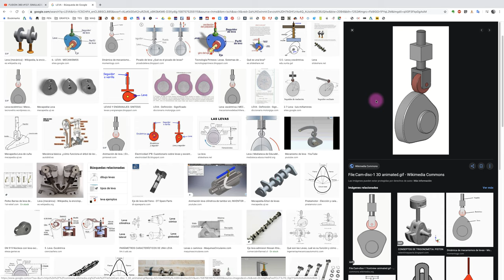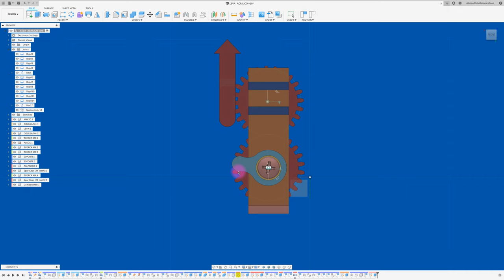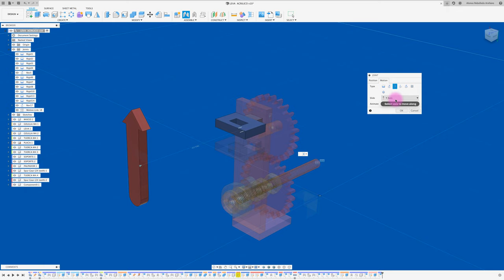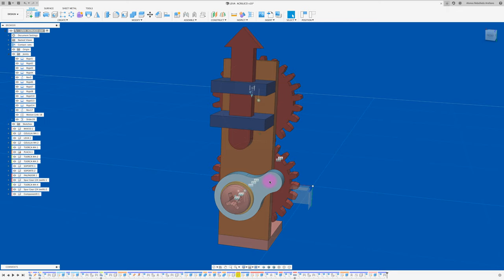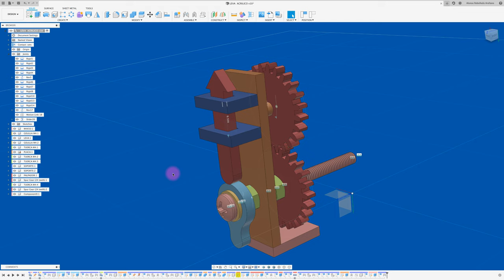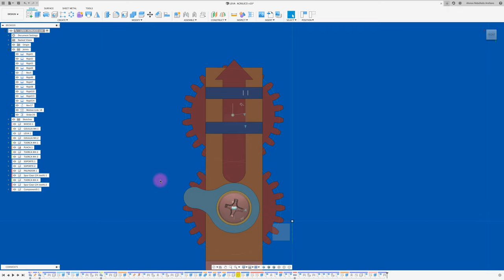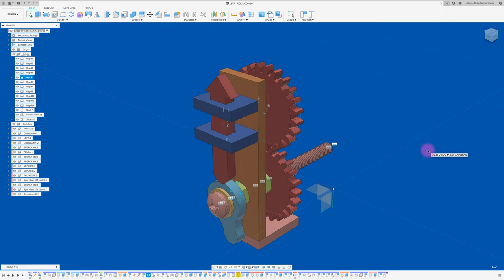Fusion 360 beginners Tutorial | Assembly Tutorial | Cam and Follower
¿Quieres aprender cómo se simula una LEVA y su PALPADOR? Es muy fácil sigue los pasos de este vídeo y comprenderás que es muy simple. (versión FUSION 360/ 2020)